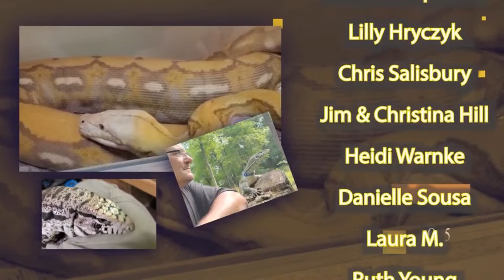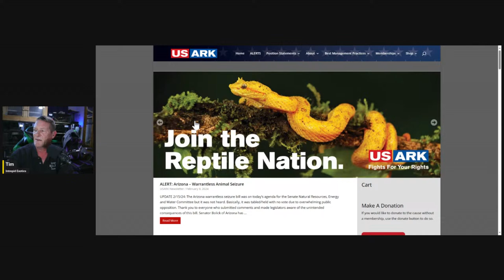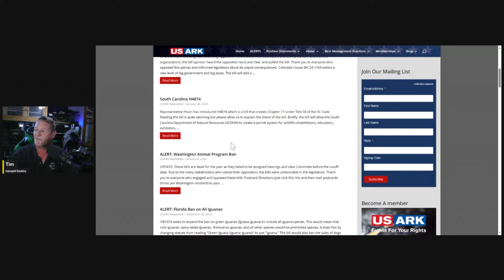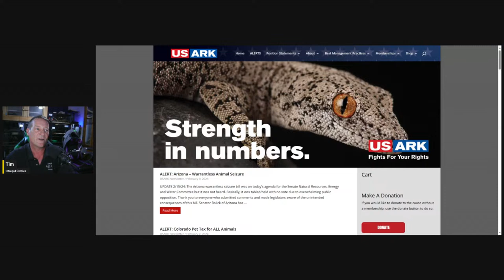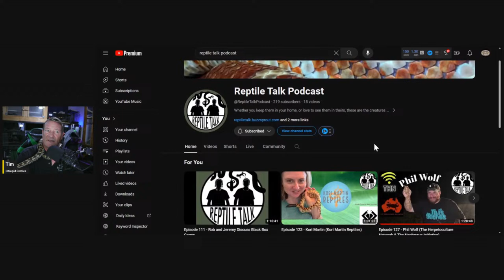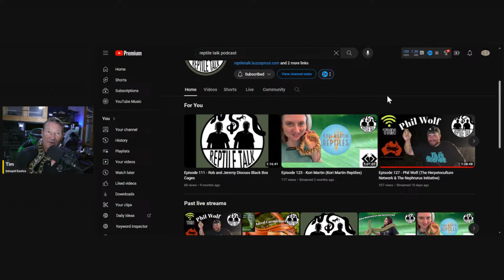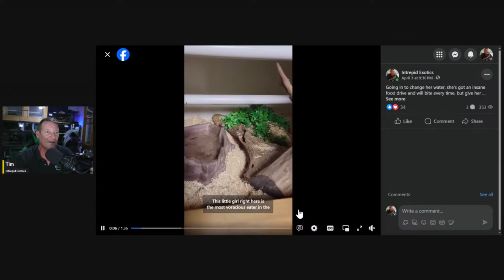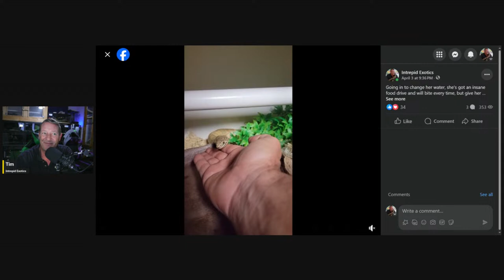Saturday Night Livestream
Welcome to our weekly livestream where we talk about all things and anything reptile related and go over what's happening in the world of retile laws with weekly USARK alerts and updates.